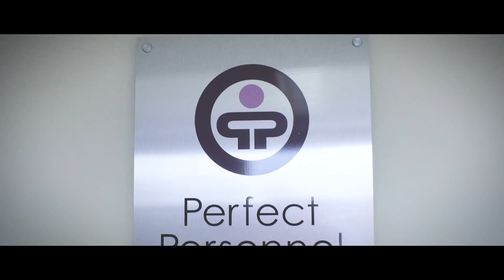Recruitment video | Bordon Hill Nurseries | Figmento Films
Bordon Hill Nurseries are the biggest horticultural company in the UK. I filmed and edited this recruitment video for them and Perfect Personel.